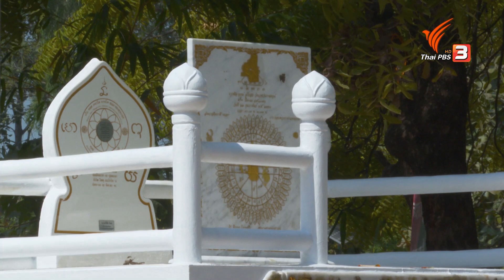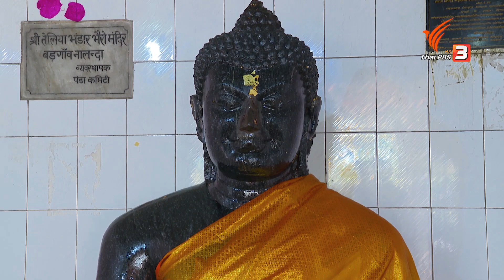โครงการบรรพชาอุปสมบทหมู่เส้นทางธรรมสู่พุทธคยา (Thai PBS)